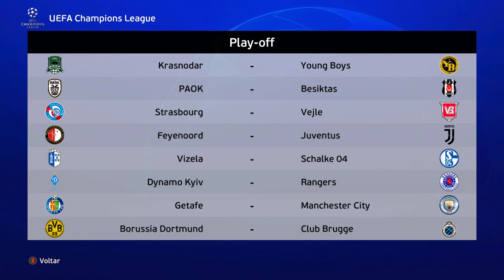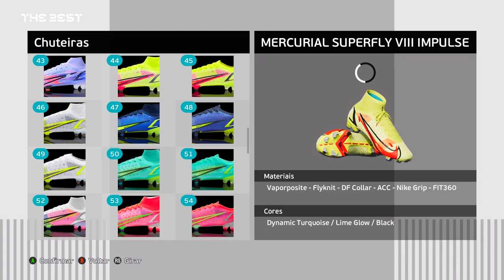OFERTA DE 90 MILHÕES e FINAL contra BAYERN de MUNIQUE!🔥🏆 - Rumo Estrelato Pereba #69 | PES 2021